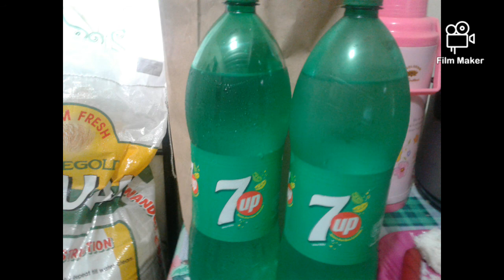Fried Chicken Home Made(Crab And Other Menu I Make#Bubble Sarap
Making fried chicken home made and other foods hope you enjoy and like this menu

Keep safe